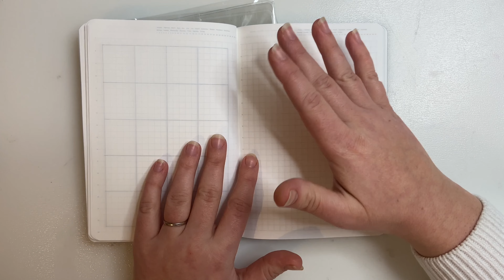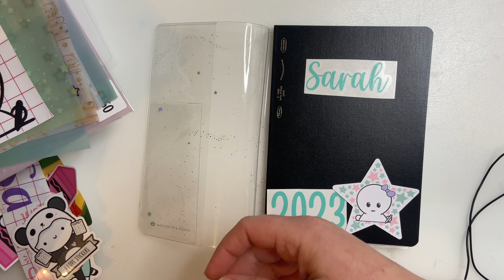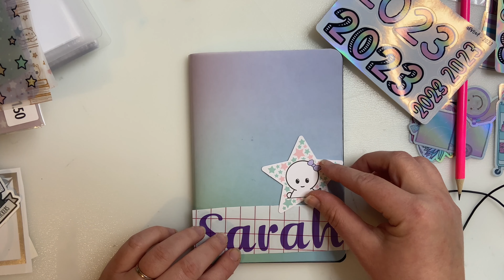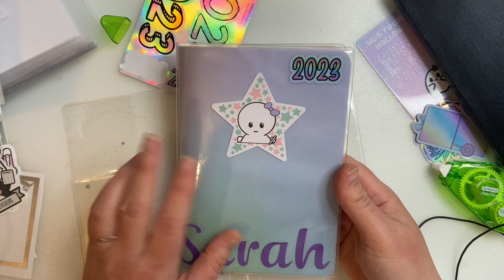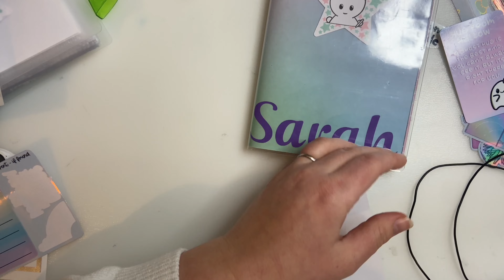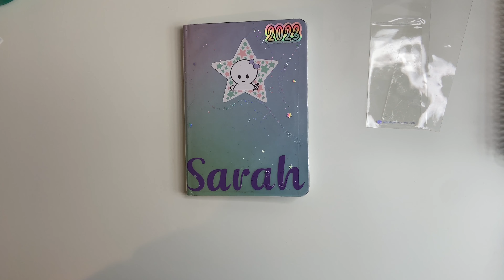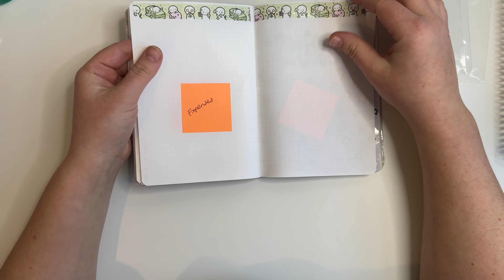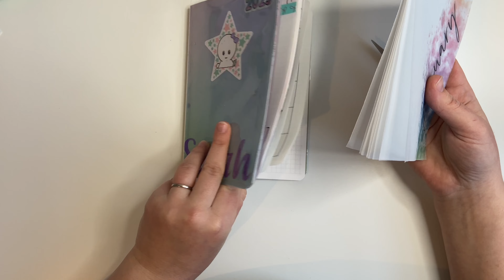B6 Stalogy planner setup - Etsy and YouTube planner 2023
Setting up my new B6 stalogy planner for my Etsy Shop and YouTube channel! I hope to increase sales and increase subscribers this year, but it’s going to take a lot of work. In the interest of compartmentalising my life, I chose to set up an independent B6 stalogy planner.

I wanted the freedom of an undated planner this year as I have so many aspects of my life to manage. I find an A6 hobonichi too small, and an A5 hobonichi cousin was too big! I also didn’t like the pressure of dates. I know I could use the hobonichi day free planner, but I like the appeal of a B6!

Setting up a new planner is always fun but this was a bit of a challenge figuring out what I wanted to do, and even getting it to work! I couldn’t show the entire process as we would be here for days sadly, but hopefully it has given you a taste of my planner setup process!

I hope you got inspired by this video! I would like the shops, but I am absolutely certain that would take more time than I have right now. Hopefully I’ve mentioned everyone that needs to be mentioned!

I purchased some of my supplies from the websites directly. I  use a US postal address. Stackry is the one I use regularly and if you would like to get $10 off your first use then follow this link which will also give me $10 off:

SJ